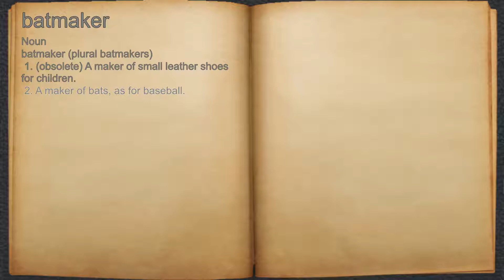What does batmaker mean?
A spoken definition of batmaker.

Intro Sound:
Typewriter - Tamskp